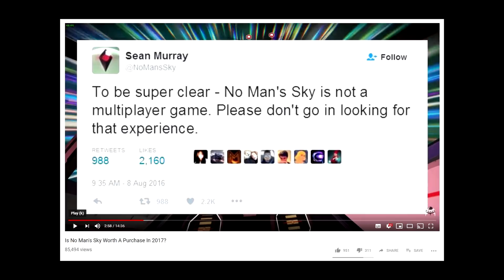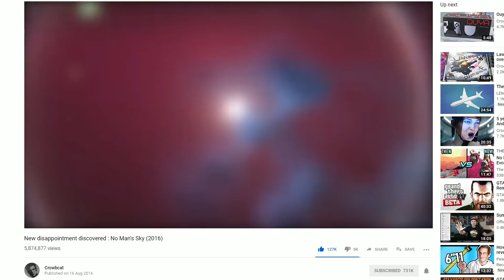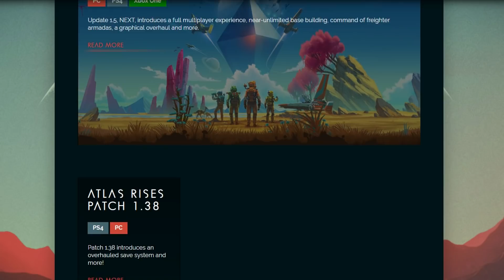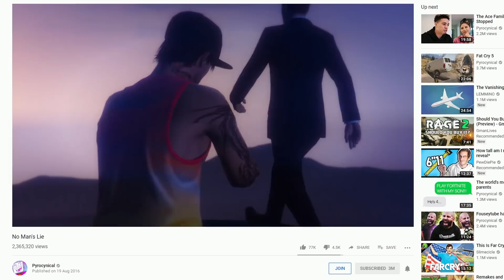Why YOU Should Play No Man's Sky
Hello everyone! Today I'm back with a bigger video than usual, this time looking into 5 big reasons why you should give No Man's Sky a chance in 2019.

Add me on Steam - "SkintBoot"